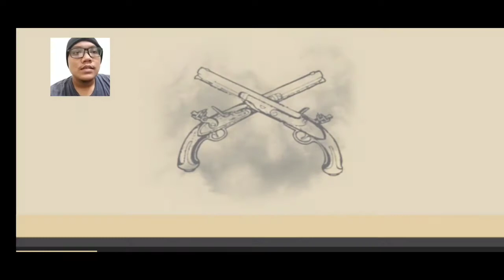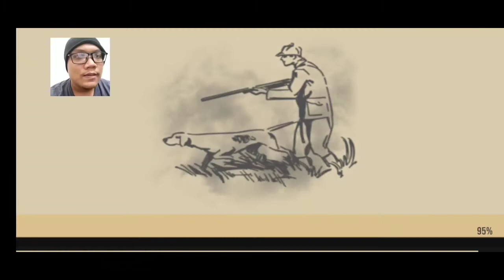PEMBURU BOONGAN 😂! Wild Animal Hunt 2020 Indonesia.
*Maaf ada masalah di suara, lain kali diperbaiki lagi.